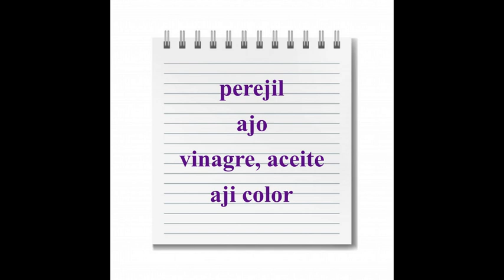COSTILLAR A LA CHIMICHURRI RECETA TRADICIONAL DEL CHIMICHURRI